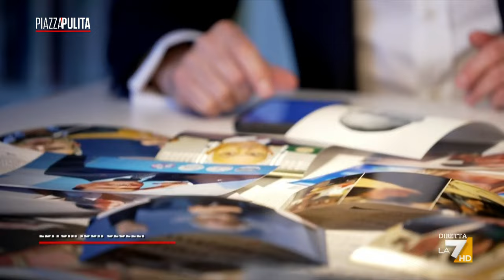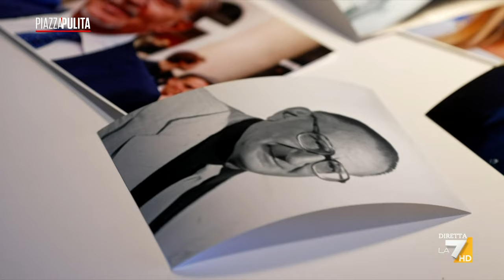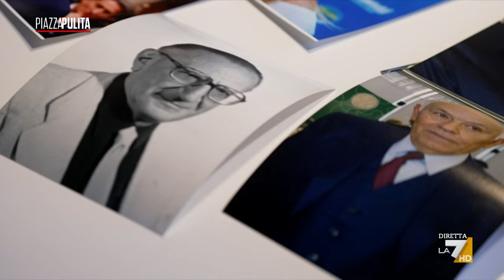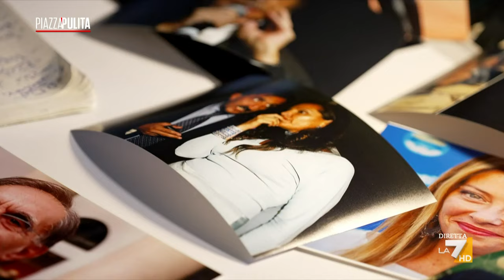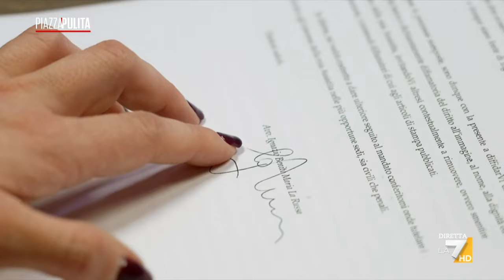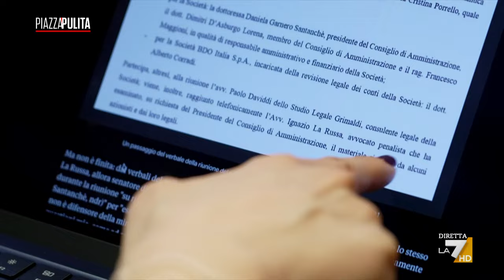Anatomia di un presidente del Senato: chi è Ignazio La Russa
«Un po’ mi ha stupito vedere che Ignazio La Russa anche quest’anno ha mantenuto la tradizione di andare al Twiga insieme all’amica Daniela Santanchè. Evidentemente ci sono dei rapporti così stretti che gli amici non si mollano» dice Gianni Barbacetto de Il Fatto Quotidiano. Nonostante i problemi giudiziari della ministra Santanchè, Ignazio La Russa resta vicino alla collega partito. Ma chi è il presidente del Senato? E perché è così legato alla ministra del turismo? Roberta Benvenuto ha ricostruito la storia partitica e familiare di Ignazio La Russa, dalle origini politiche alla vicinanza del suo studio legale alla ministra anche nel caso Visibilia, per cui Santanchè è indagata per truffa ai danni dello stato.